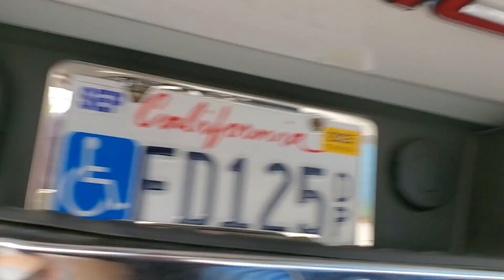cambiar facil camara tracera cheyenne sierra silverado canyon Colorado Chevrolet gmc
cambiar facil camara puerta batea  tracera cheyenne sierra silverado canyon Colorado Chevrolet gmc